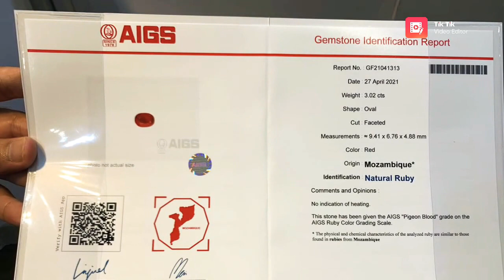natural ruby from Mozambique.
natural ruby from Mozambique available for sale DM for pricing.

colour. red
shape.oval